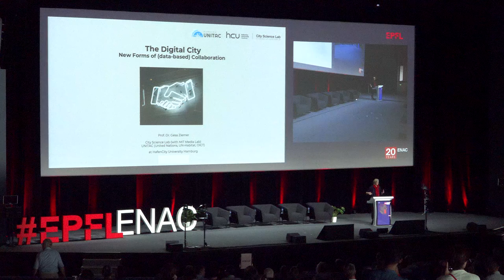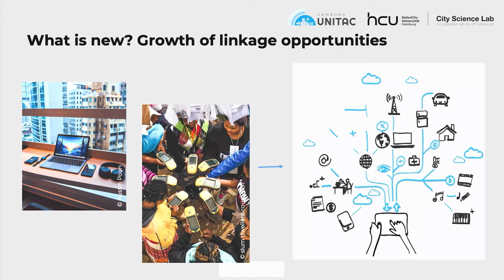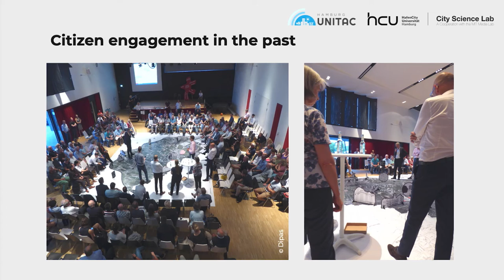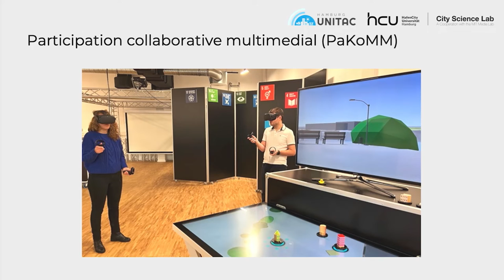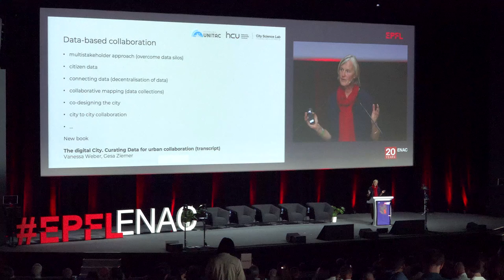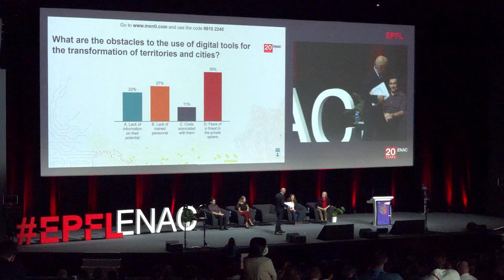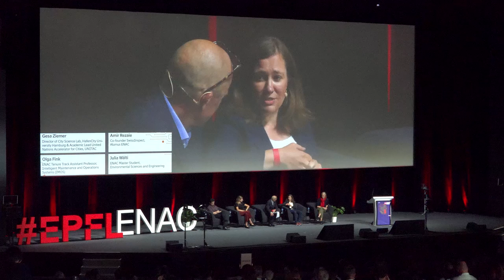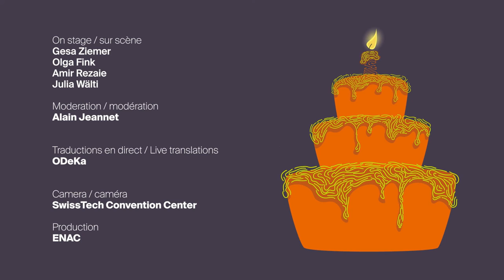20 ans ENAC - Session 2: Digitalisation des infrastuctures et des villes [Traduction française]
[Traduction simultanée en français]
Conférence sur la digitalisation des infrastructures et des villes "The Digital City. New forms of (data-based) collaboration", suivie d'une table ronde:
La professeure Gesa Ziemer, Directrice du CityScienceLab à l’Université HafenCity d’Hamburg, explique comment les nouveaux outils de gestion de données permettent d’agir sur la planification urbaine.
Sa réflexion ouvre le débat autour de cette question: «Comment profiter des outils digitaux pour une transformation responsable des territoires et des villes?» Avec la participation d’Olga Fink, Professeure assistante tenure track au Laboratoire des systèmes intelligents de maintenance et d’opérations (IMOS) à l’ENAC, Amir Rezaie, cofondateur de SwissInspect et alumnus ENAC, et Julia Wälti, étudiante Master en sciences et ingénierie de l’environnement à l’ENAC.

Talk on digitalization of infrastructures and cities "The Digital City. New forms of (data-based) collaboration" and panel discussion:
Prof. Gesa Ziemer, head of the CityScienceLab at HafenCity University Hamburg explains how new data-analysis tools can enhance urban-planning processes.
Her analysis leads to the following debate: “How to leverage digital tools for a responsible transformation of territories and cities?” With the participation of Olga Fink, ENAC tenure track Assistant Professor, head of the Intelligent Maintenance and Operations Systems Laboratory (IMOS), Amir Rezaie, co-founder of SwissInspect, ENAC Alumnus and Julia Wälti, ENAC Master student in environmental sciences and engineering